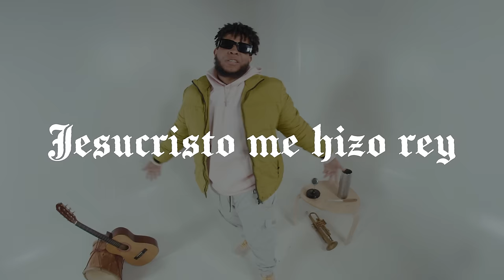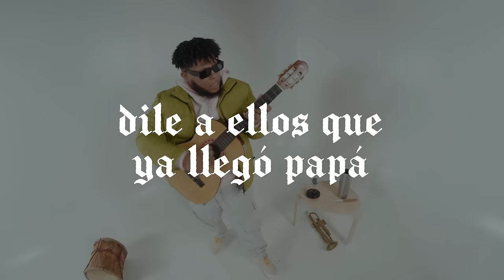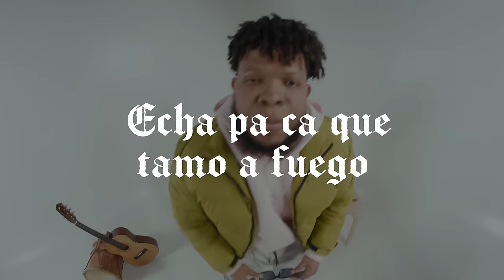AnderBock - Hay Mambo (KLK) [Video Lyric]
HAY MAMBO (KLK) - LETRA

Keloké! Gloria a Dios, hey! yo soy Cristiano y que?
Jesús me vio con mi flow, y me dijo ¿y que lo qué?

Hay mambo, hay swing,
la gloria para Cristo porque Él es el King…
traje su sangre para que te pongas clean.

Frené, frené mi corazón lo sané,
el veneno lo drené y al pecado de gané,
residente del cielo y yo no soy René,
Jesucristo me hizo rey por eso ya coroné.

Traje el fuego ven quema esa etapa,
porque sé que el pecado te atrapa,
si pierde te damos un mapa,
dile a ellos que ya llegó papá

E’to ta bueno no te vaya...
voy pa’l cielo, toma fuego, traje Faia
Dale swing, manin,
bota ese vaso de lean,
Tu no eres mistolin,
ya deja de se’ huelin’
E’to Pa’ que se convierta Bulin,
me cole en tu oreja como una gotera  en Zinc (SWIZZZZ)

Keloké! Gloria a Dios, hey, yo soy Cristiano y qué?

No voy pa la calle: no me voy pa’l cielo:
si Me voy con Cristo: si yo no me quedo:
no Cero pecado: no lo que trago es fuego:
yeah E que Cristo
viene es que tú Ta ciego.

Echa pa ca que tamo a fuego,
no tengo miedo al rey me entrego,
diablo corre desde que llegó,
los cristiano ganan el juego,
conmigo no manito que yo si la pongo,
ando con Cristo con mi combo.

yeah E que Cristo viene
es que tú Ta ciego.

Hay mambo, hay swing, la gloria para Cristo porque él es el King… hay mambo, hay swing, traje su sangre para que te pongas clean.